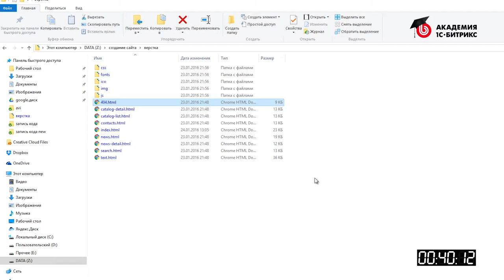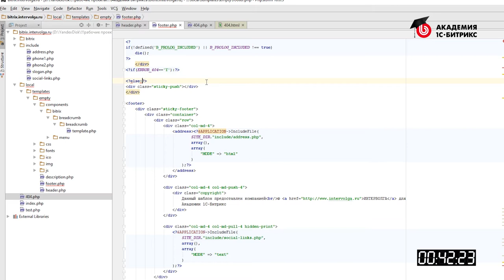2.7. Урок-Быстрый старт разработчика -Страница 404 , видео 7/15